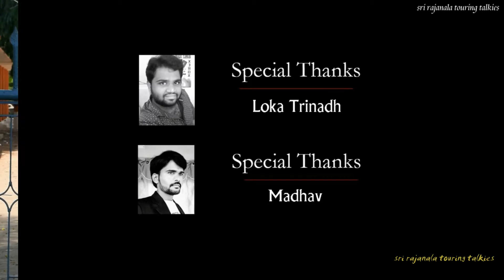Kotha Bangaru Lokam cover song || Nee Prashnalu Full Video Song || eluru mirchi boys